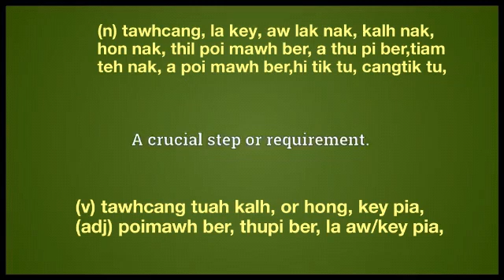key meaning in English Ngawn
key =(n) tawhcang, la key, aw lak nak, kalh nak,
hon nak, thil poi mawh ber, a thu pi ber,tiam
teh nak, a poi mawh ber,hi tik tu, cangtik tu,
 (v) tawhcang tuah kalh, or hong, key pia,
(adj) poimawh ber, thupi ber, la aw/key pia,